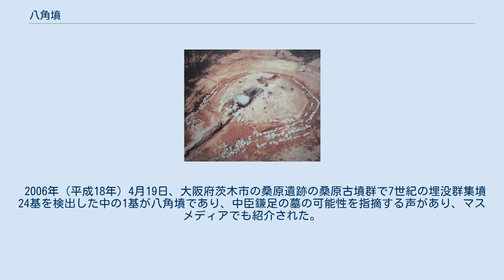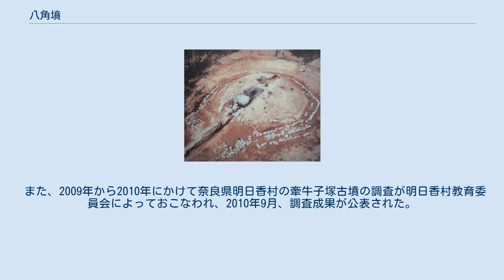八角墳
発掘中の八角墳（中山荘園古墳） 八角墳（はっかくふん）は古墳時代の終末期（7世紀半ば）に造られた正八角形の古墳。
京都市の御廟野古墳（現・天智天皇陵）や奈良県高市郡明日香村の野口王墓古墳（現・天武・持統合葬陵）などが有名。
 八角墳の意味については、道教を含めた広い意味での古代中国の政治思想において、八角形が天下八方の支配者にふさわしいという思想の影響が考えられる。
 八角墳は森浩一の提唱によると最終末古墳に含まれる。
即位した大王が祭られている可能性を指摘する学者もあるが、奈良県だけではなく東京都多摩市の稲荷塚古墳をはじめ東日本など各地で少数ではあるが確認されていることから、即位した大王だけを祭るために造られている可能性に疑いを持つ学者も多い。
 八角墳は7世紀の半ばになると、大王墓のみが営むようになる。
現在知られている限りでは、奈良県桜井市の段ノ塚古墳（現舒明天皇陵）、奈良県高市郡明日香村の野口王墓（現天武・持統陵）、一般に文武天皇陵と考えられている奈良県明日香村中尾山古墳、それに御廟野古墳などが八角形平面の墳丘を持っている。
7世紀半ば、日本では初めて大王に固有の型式の陵墓が出現したといえる。
これらのほかに、奈良県高市郡高取町の束明神古墳（草壁皇子の真弓山稜か）、方形墳の上に八角形の墳丘を造っている可能性のある明日香村の岩屋山古墳（斉明天皇陵か）などが八角形墳の可能性を指摘されている。
 八角墳は、舒明天皇の墓から始まっていると考えられ、日本の大王の墓に固有の型式の陵墓が考え出されたと捉えることができる。
これは、大王を他の有力豪族からも隔絶した支配者とみなし、中央集権国家の樹立を目指すものであったと考えられる。
 この墳形の被葬者は、既述のように天皇やその近親者と考えられるので、八角形墳は、天皇の固有の型式として使用され始めたと言える。
上八角下方墳の舒明陵が最も古いと仮定するなら、もとは方墳を基礎に構築されたと推定できるので、6世紀末以降の天皇陵は前方後円墳 → （大型円墳） → 大型方墳 → 上八角下方墳 → 八角墳と変化したと考えられる。
 2006年（平成18年）4月19日、大阪府茨木市の桑原遺跡の桑原古墳群で7世紀の埋没群集墳24基を検出した中の1基が八角墳であり、中臣鎌足の墓の可能性を指摘する声があり、マスメディアでも紹介された。
 また、2009年から2010年にかけて奈良県明日香村の牽牛子塚古墳の調査が明日香村教育委員会によっておこなわれ、2010年9月、調査成果が公表された。